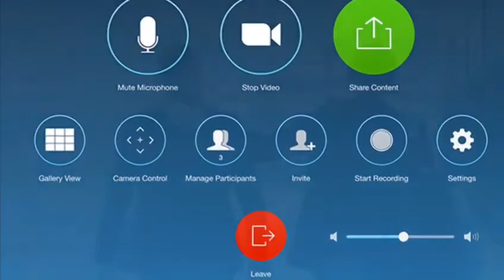30 Minute Mentor powered by Baron Jay Foundation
30 Minute Mentor powered by Baron Jay Foundation